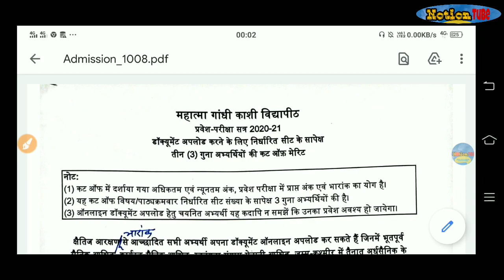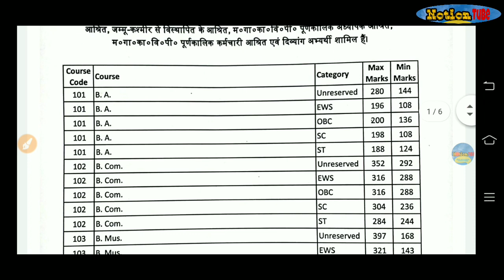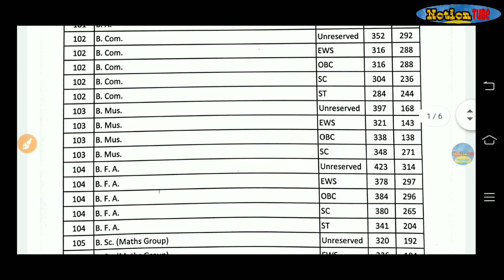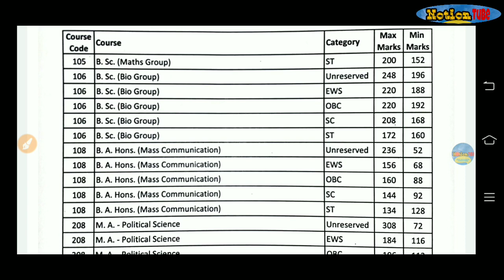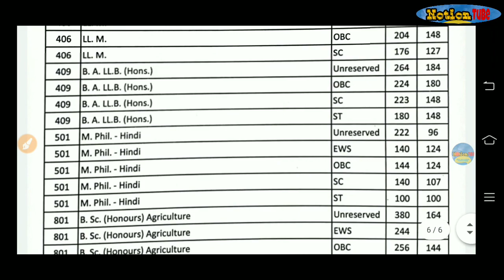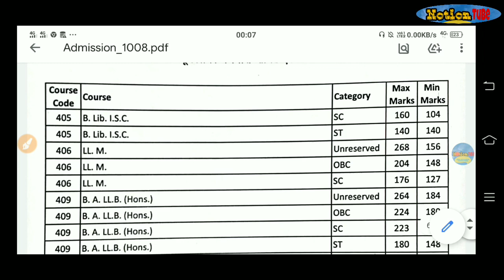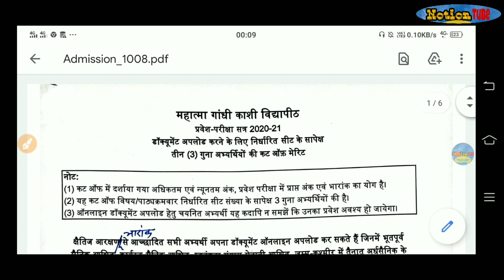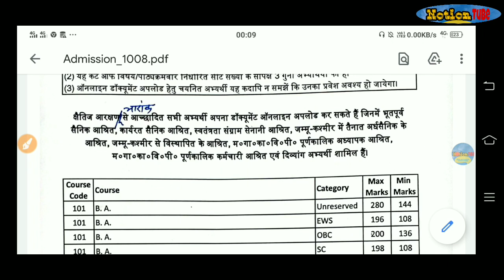MGKVP Released Official Cutoff For All UG & PG Courses 2020 | Mahatma Gandhi kashi Vidyapith Cutoff